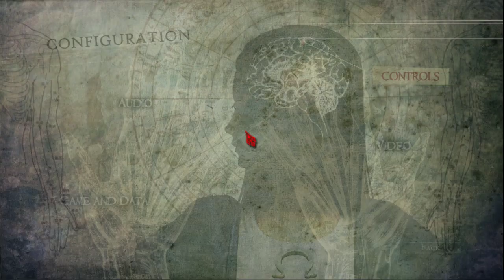Alice: Madness Returns Ep2